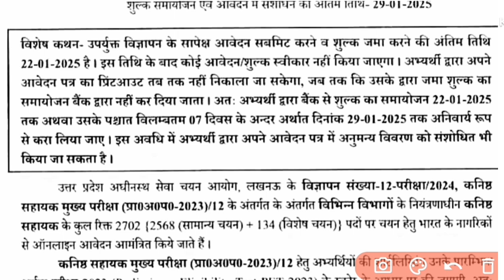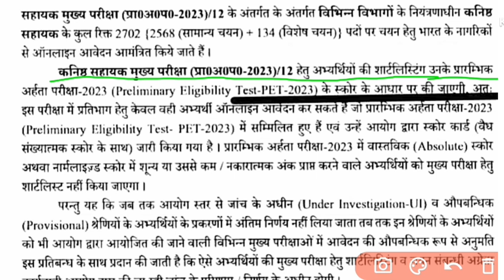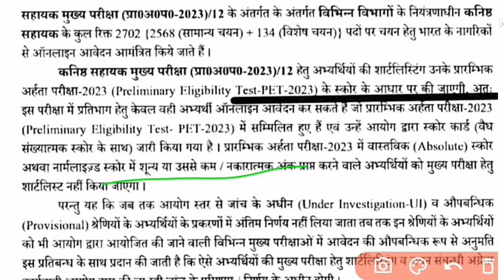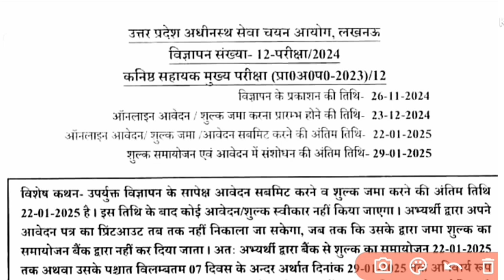JUNIOR ASSISTANT NEW VACANCY 2024 | JUNIOR ASSISTANT Notification 2024 | Junior Assistant Bharti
Junior Assistant Bharti 2024 Notification || UPSSSC Junior Assistant Bharti 2024 || Junior Assistant

UPSSSC JUNIOR ASSISTANT NEW VACANCY 2024 | UPSSSC JUNIOR ASSISTANT SYLLABUS 2024 | UPSSSC JA NEW VACANCY 2024

upsssc pet2023 lekpal vacancy,
upsssc lekhpal eligibility,
lekhpal cutoff 2021,
lekhpal exam pattern,
lekhpal syllabus 2021,
lekhpal new vcancy 2024,
lekhpalsyllabus2024,
upsssc new vacancy2024,
upsssc new notification,
lekhpal 2024 notification,
pet 2023 lekpal notification
pet 2023 new vacancy lekhpal
rajasav lekhpal vacancy 2024
upsssc pet
upsssc junior assistant syllabus in hindi
upsssc junior assistant exam date 2024
upsssc junior assistant pet cut off
upsssc junior assistant sarkari result
upsssc junior assistant syllabus pdf
upsssc junior assistant post details
upsssc junior assistant
upsssc junior assistant last date